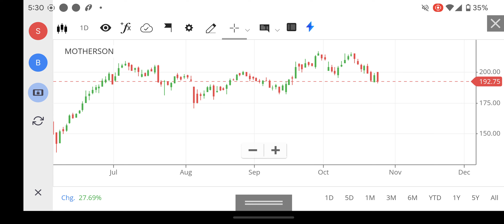SAMVARDHANA MOTHERSON SHARE LATEST NEWS, MOTHERSON SHARE TARGET ANALYSIS | MOTHERSON NEWS TODAY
nifty 150
nifty infrastructure
singa nifty
sgx niftylive
idfc bank
pnb online banking
sbi corporate
indusforex
indusind forex
octafx mt4
octafx leverage
octafx deposit
octafx spread
my octafx
copytrade octafx
deriv forex
octafx broker
octafx copytrading
bybit exchange
bnbusdt
copytrade octafx
deriv forex
nse motilaloswal
sharekhan refer and earn
lme nickel
5paisa share price
octafx broker
bybit exchange
bnbusdt
copytrade octafx
deriv forex
nse motilaloswal
lme nickel
5paisa share price
octafx broker
cnbc rates
ishares s&p 500 information technology sector ucits etf
btal stock